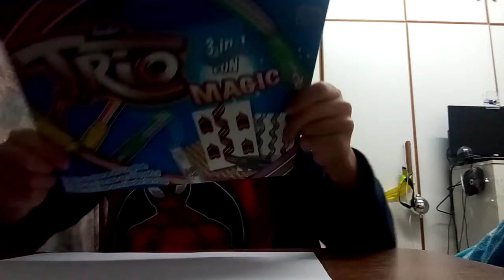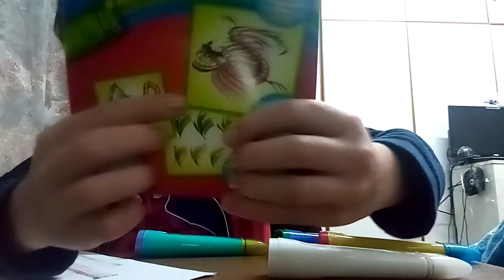18 februari 2021